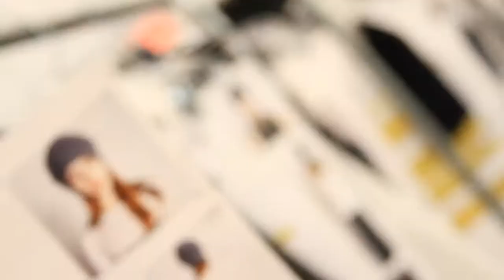Fashion Bomb TV: BCBG Max Azria Fall 2013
Runway video of BCBG Max Azria's Fall 2013 show, along with backstage shots, and an interview with Lubov Azria. For the blog Fashion Bomb Daily htp://fashionbombdaily.com.